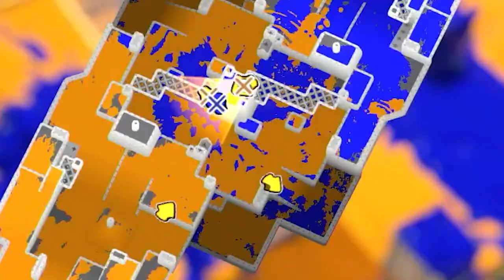Becoming MANGA Characters In Splatoon 3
I became SPLATOON MANGA characters to see if I became a better turf war player. Did it work out, find out by watching the video!

Also I used the wrong mic while recording so sorry If It sounds off

What is Splatoon 3?

Enter 4-on-4* ink-slinging battles in this colorful action shooter packed with style and attitude. As a squid-like Inkling, quickly cover your surroundings (and opponents) in ink with wild weaponry and swim through your own color to sneak and splat. Dive into the fresh fun with family and friends and make waves as a team. Get splatted by an opponent? No sweat! The goal in Turf War is to cover the most ground, so respawn and jump back into the inky action.

Keep it current with rotating items, seasonal catalogs, and special events

Variety is the spice of an Inkling’s life, so check out shops daily for a changing array of gear that is as fashionable as it is functional. Timed events like Splatfests bring different types of chaotic competition and content updates add even more weapons and stages. Earn points to get in-game items from season-specific catalogs to dress up your own personal locker and show your style.

Use inky new abilities and weapons to compete, cooperate, or clear up the mystery of the Fuzzy Ooze

Dynamic new moves like the Squid Surge and Squid Roll will help you and your fellow Inklings cover more ground and avoid enemy ink. Take aim with the bow-like Stringer and get slash happy with sword-like Splatanas—these new weapon types join an arsenal of fresh special weapons and sub weapons, too. Work together to collect Golden Eggs and fend off brand-new swarms of invading Salmonids in the co-op Salmon Run mode. Tackle a solo adventure alongside a Smallfry companion to solve the mystery of the Fuzzy Ooze in the offline story mode.